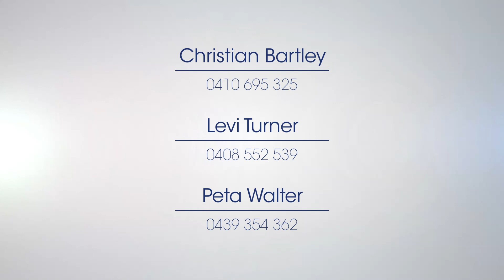570 Bluestone School Road, Connewarre